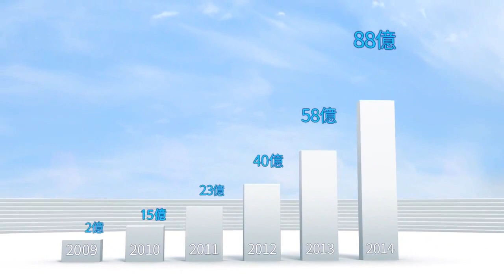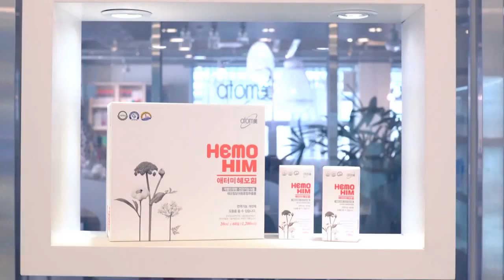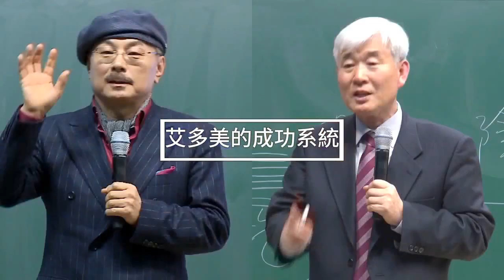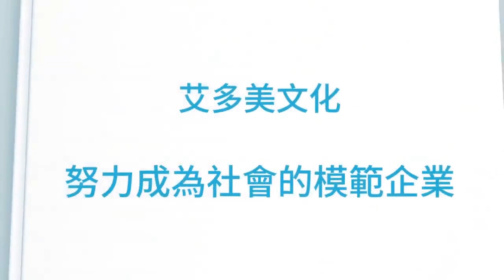艾多美公司介紹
韓國大眾精品網購平台!
物美價廉的大眾精品
絕對品質 絕對價格
專櫃等級 賣場價位
加入會員及產品服務請洽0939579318 Lisa Huang
賴Line:lisa001
微信"lisa45000